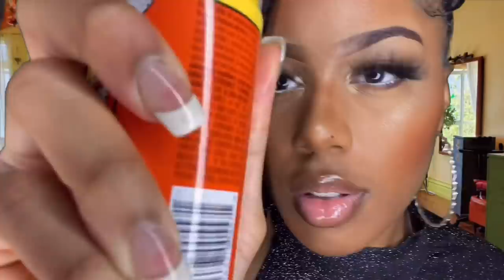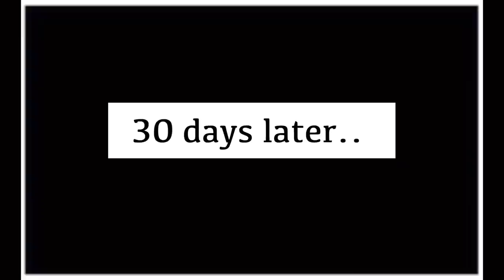ASMR | 💇🏽‍♀️ Worst Reviewed Hairstylist Makes You The “Gorilla Glue Girl” + Removal ft. K.O. ASMR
Hey loves! Today I have a roleplay featuring the beautiful K.O. ASMR !
I’ll be the horrible hairstylist that puts gorilla glue spray in your hair and she will remove it! I hope you all enjoy the layered sounds and soft spoken asmr. 😘

Wanna know where I get all my nail supplies from?

To send mail/packages:
Triniti J

*SOCIAL MEDIA*